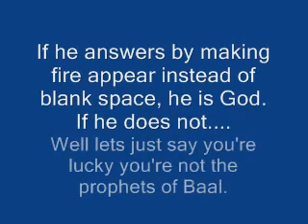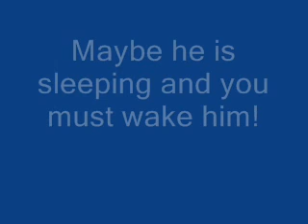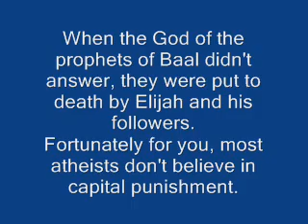Atheism vs. the Biblical God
Because few believers will accept any evidence outside of scripture, I have turned to scripture to discredit its own authenticity and morality. 1 Kings Chapter 18 is the account of Elijah and the prophets of Baal. Frustrated by Israel's inability to stay faithful to a god, Elijah proposes a trial by fire (literally) to convince the people that "the Lord" is the one true god. When Baal does not answer, Elijah taunts the prophets of Baal and ridicules them for believing in a god who will not answer. Finally, Elijah calls upon the name of the Lord and fire from the heavens falls and consumes the offering presented to "the Lord". Elijah commands the prophets of Baal to be seized and executed for their apostacy. The moral of the story: the god who does not answer does not exist. Additionally, in worshipping a false god, the followers of a god who does not exist deserve execution for their blasphemy because "the Lord"  will answer his followers. I now present the following scriptural experiment for your consideration: